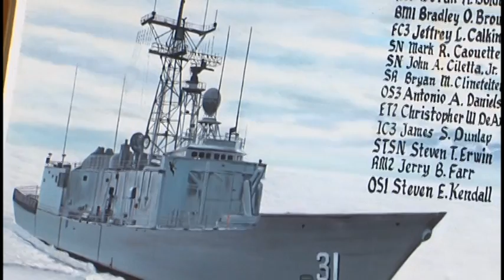USS Stark Memorial PKG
37 sailors lost their lives when the USS Stark was hit by Iraqi missiles in the Persian Gulf 24 years ago. Watch as Mayport honors fallen aboard USS Stark.